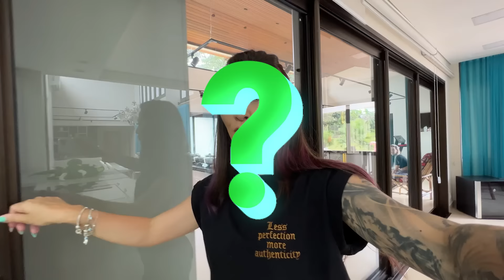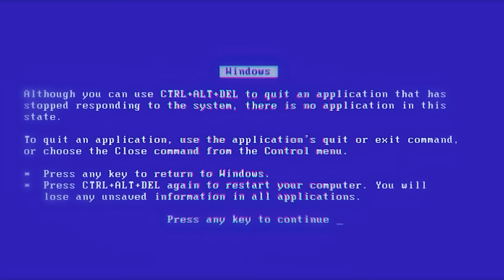COMENDO SÓ O QUE EU SEI COZINHAR !!! 👩‍🍳 - Fran Japa